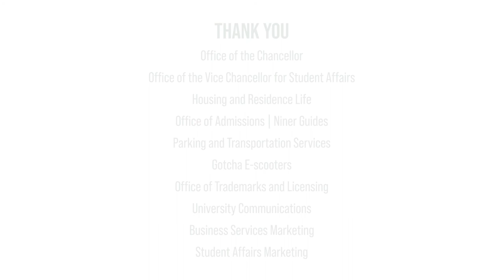A Scooter Tour of UNC Charlotte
Students explore UNC Charlotte's campus on a scooter tour with Chancellor Sharon L. Gaber and Vice Chancellor for Student Affairs Kevin W. Bailey.